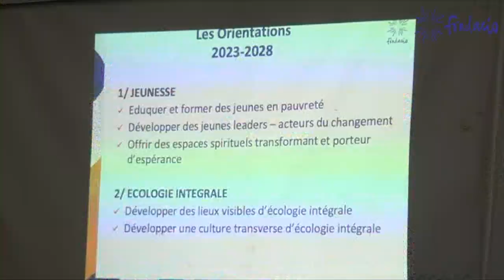REPORTAGE CONGRES INTERNATIONAL DE FONDACIO: JOURNÉE DE JEUDI 04 MAI 2023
La journée de ce Jeudi a été consacré à une conférence animé par le Professeur Camille AGBATI sur le thème ''L'Afrique au cœur des enjeux du monde''. puis la journée c'est poursuivi avec la synthèse des travaux effectué par les congressistes.